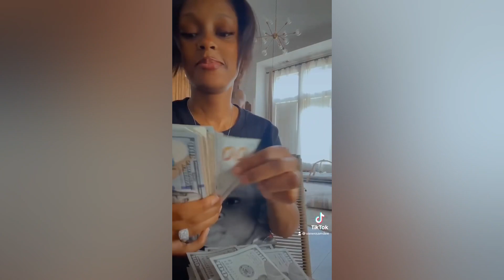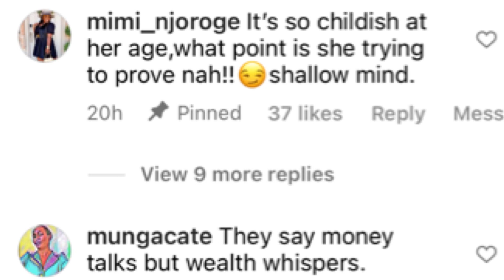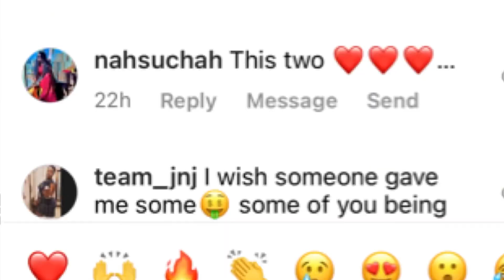Vanessa Mdee Raises Eyebrows After Showing Off Stucks Of Cash On Tiktok/ Is Something Off?